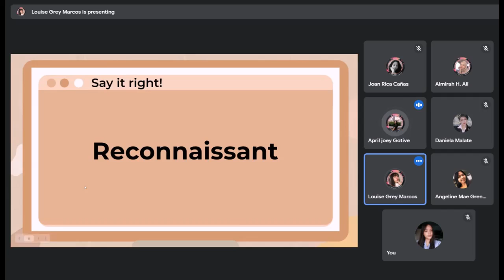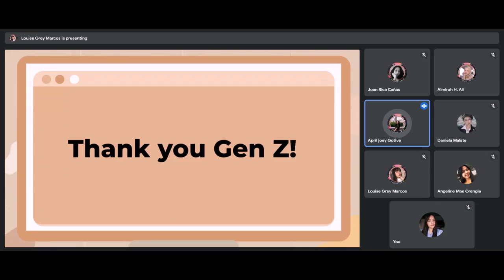Say It Right | Online Quiz Episode 2 | Culture and Arts Group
Hey there Gen Z's!
Thank you has a compelling value to everyone, it is not only for showing appreciation but also for giving love. Being thankful for everything, including the little things, is such a wonderful attitude that each of us must manifest.
We are delighted to air the 2nd episode of Say It Right! As you will not only get to have fun but also learn new words across the world. It is always good to be grateful and thankful for everything, even if it is an ending. We are sad to announce that this will be our last episode, we thank you all for being there with us throughout our journey. This may be the end of our program, but this is not the end for learning.
Learn and Enjoy watching Gen Z's!